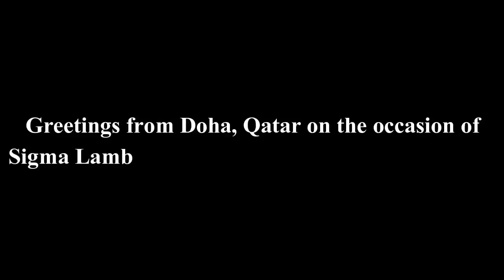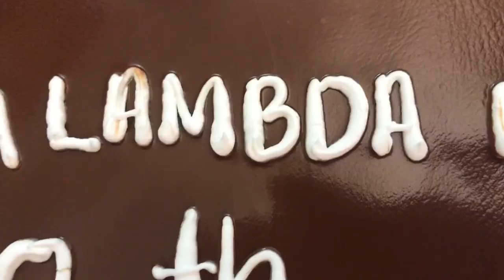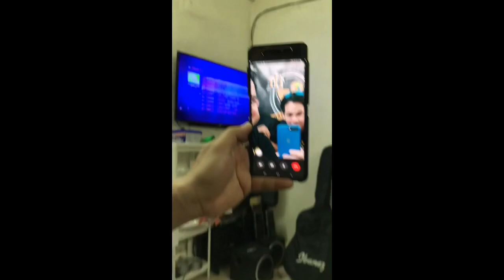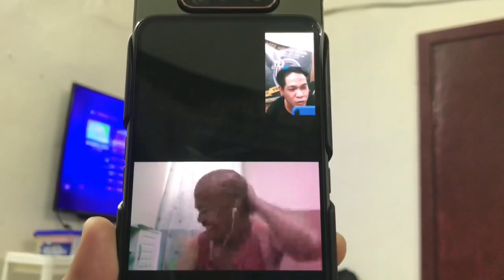QATAR ALUMNI COUNCIL 87th FOUNDING ANNIVERSARY CELEBRATION I DOHA_ QATAR I PART 2 I BRAVE_IAN VLOGS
SIGMA LAMBDA PHI 1933 I QATAR ALUMNI COUNCIL I Ctto to tol Efren Balmadrid for the introduction message I ctto also for the LAMBDANS song. Brave_ian vlogs

Dios Mabalos Saindo Gabos!